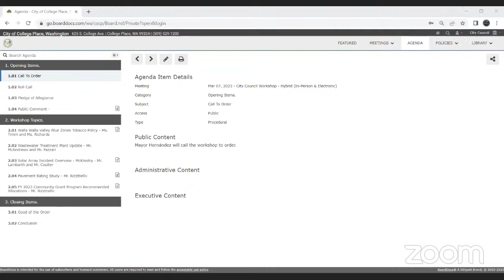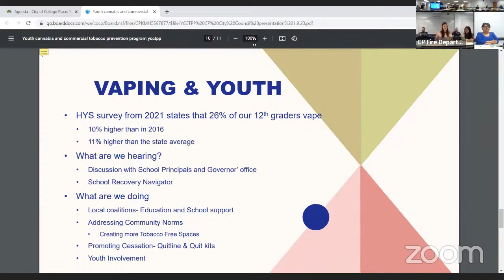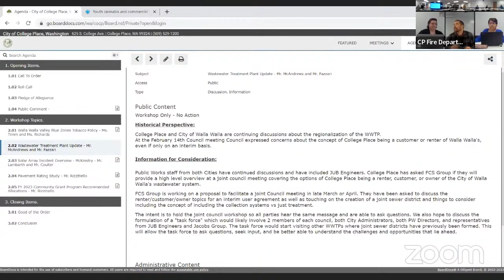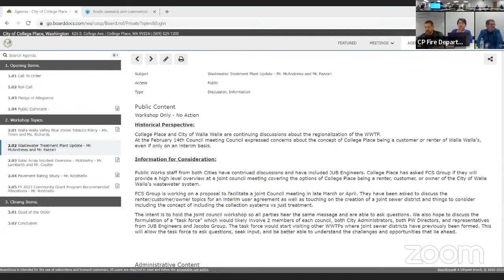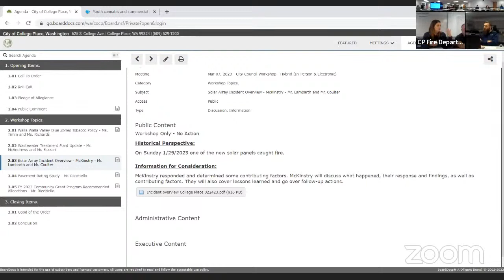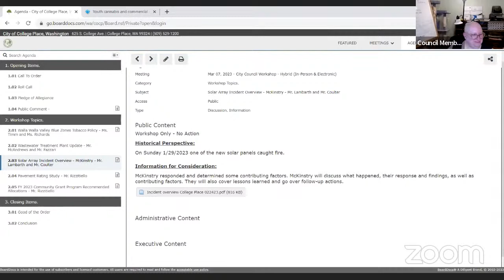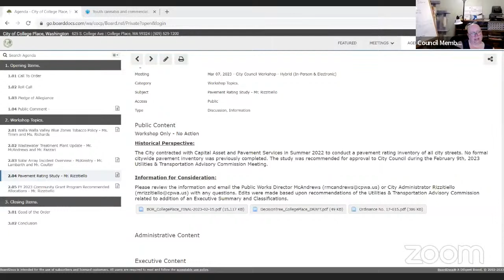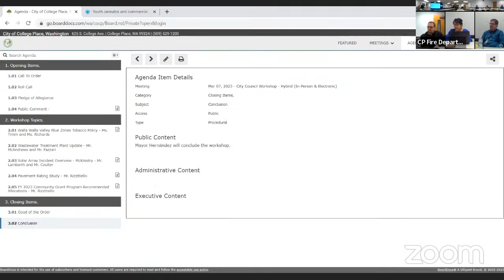City Council Workshop 2023-3-7